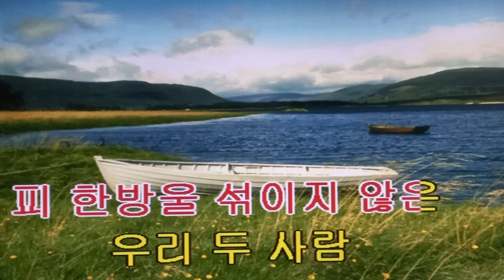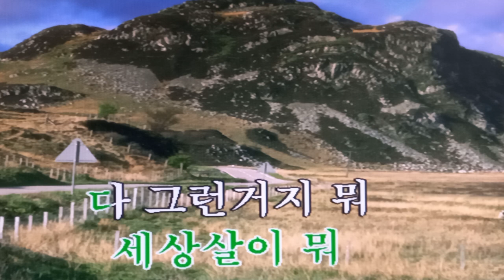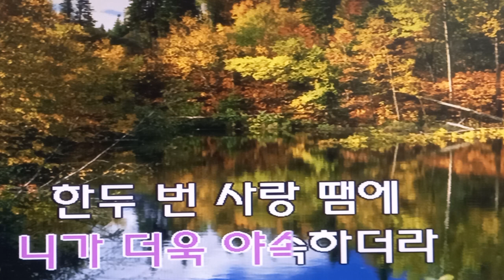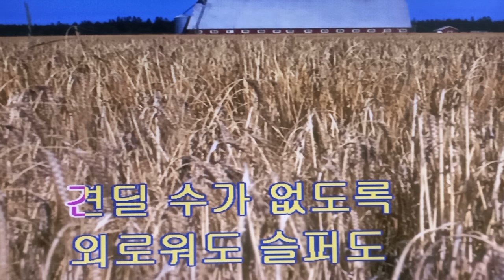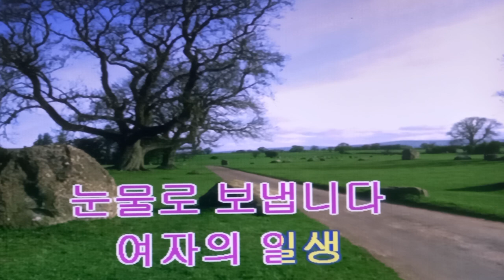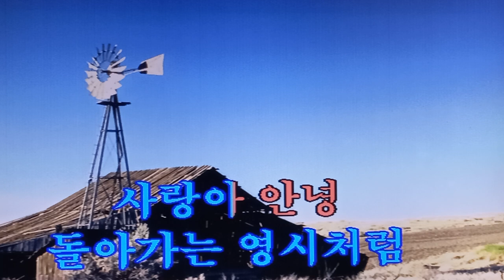트롯 노래방 6곡 70.80 노래모음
트롯 노래방 6곡 가사삽입 동영상 배우고 부르기